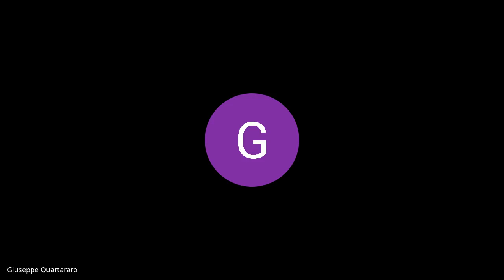Seduta di Consiglio 3^ Circoscrizione 20 10 2020